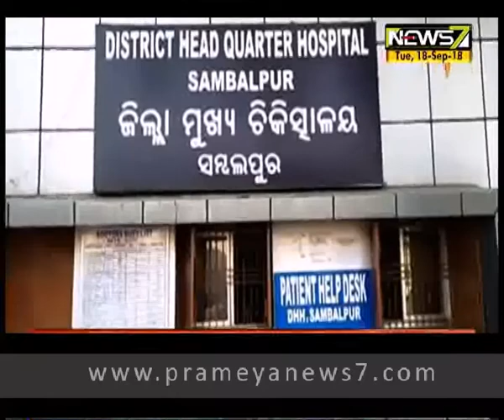ସମ୍ବଲପୁର ସାକ୍ଷିପଡା ନିକଟରେ ସ୍କୁଲ ଅଟୋ ଦୁର୍ଘଟଣାଗ୍ରସ୍ତ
ସମ୍ବଲପୁର ସାକ୍ଷିପଡା ନିକଟରେ ସ୍କୁଲ ଅଟୋ ଦୁର୍ଘଟଣାଗ୍ରସ୍ତ । ଭାରସ୍ୟାମ ହରାଇ ଓଲଟିଲା ଅଟେ। । ଫଳରେ ଅଟୋରେ ଥିବା ୨୦ରୁ ଅଧିକ ଛାତ୍ରଛାତ୍ରୀ ଆହତ ହେ।ଇଛନ୍ତି । ଆହତଙ୍କ ମଧ୍ୟରୁ ୭ଜଣଙ୍କ ଅବସ୍ଥା ଗୁରୁତର ହୋଇଛନ୍ତି । ସେମାନଙ୍କୁ ଜିଲ୍ଲା ମୁଖ୍ୟ ଚିକିତ୍ସାଳୟରେ ଭର୍ତ୍ତି କରାଯାଇଛି । ଘଟଣାସ୍ଥଳେ ପୋଲିସ ପହଞ୍ଚି ଅଟୋକୁ ଜବତ କରିଥିବା ବେଳେ ଡ୍ରାଇଭର ଫେରାର ହୋଇଯାଇଥିବା ଜଣାପଡିଛି । ଅଟୋରେ କ୍ଷମତା ଠାରୁ ଅଧିକ ପିଲାଙ୍କୁ ନେଇ ଯାଉଥିବା ଅଭିଯୋଗ ହୋଇଛି । ବିଭିନ୍ନ ସ୍କୁଲରୁ ପିଲାଙ୍କୁ ନେଇ ଯାଉଥିଲା ଅଟୋ । କିଛିଦିନ ତଳେ ସମ୍ବଲପୁର ସହରରେ ଏକ ସ୍କୁଲ ଭ୍ୟାନ ଜେସିବିକୁ ଧକ୍କା ଦେବା ଫଳରେ ୭ ଛାତ୍ରଛାତ୍ରୀ ଆହତ ହୋଇଥିଲେ ।